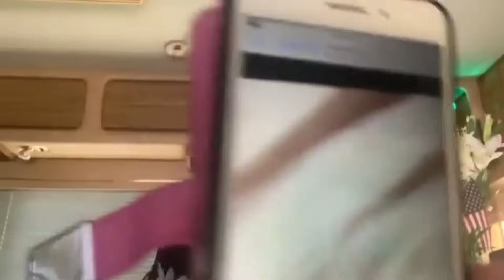ក្តៅៗ From Mary Pho USA ល្បីនៅអាមេរិក បឺត សម្រេច តេស្ត DNA ថាបឺត សម្រេចពិតជា....កូនលោកស៊ីន ស៊ីសាមុត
From Mary Pho USA ល្បីនៅអាមេរិក បឺត សម្រេច តេស្ត DNA ថាបឺត សម្រេចពិតជា. កូនលោកស៊ីន ស៊ីសាមុត